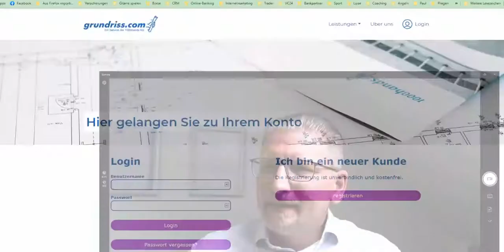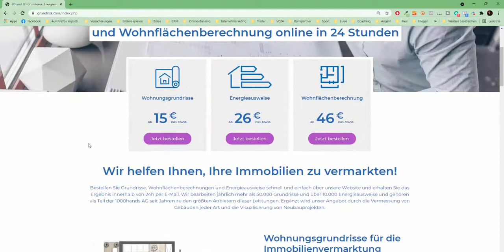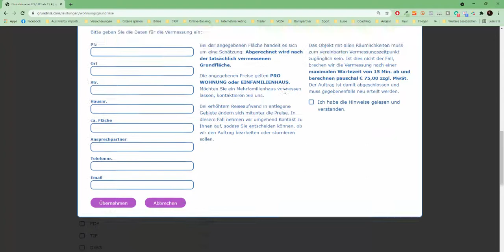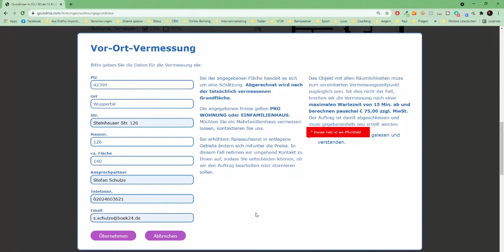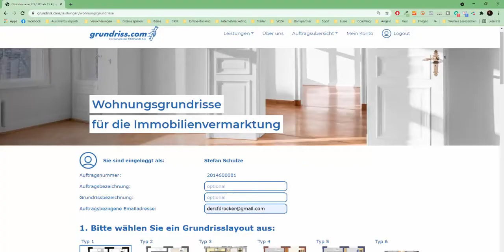Grundriss und Wohnflächenberechnung fehlen für die Finanzierung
Haben Sie es auch satt, von Ihrer Bank zu hören, dass Sie sich eine eigene Immobilie nicht leisten können?

Sie warten dringend auf die erlösende Nachricht, dass Ihre Finanzierung endlich zugesagt wird"?

Sie wollen langfristig Vermögen aufbauen und damit Ihren Ruhestand absichern und Ihren Kindern einen Wert hinterlassen!?

Wenn Sie nur eine dieser Fragen mit "Ja" beantwortet haben, dann machen Sie jetzt den ersten Quickcheck im Internet zur Baufinanzierung ohne Eigenkapital auf meiner Internetseite:

Viele meiner Kunden fühlten sich beim Gespräch mit dem Banker als Mensch zweiter Klasse. Und das nur, weil sie kein Eigenkapital hatten aber dafür noch laufende Kredite. Dabei haben doch aus Sie bestimmt schon bewiesen, dass Sie Ihren Verpflichtungen nachkommen und die Kredite zurück zahlen.

Lassen Sie Ihren Traum von der eigenen Immobilie nicht zerplatzen, sondern informieren Sie sich auf meiner Internetseite, wie ich Ihnen helfen kann:

Ich bin davon überzeugt, dass jeder Mensch es verdient hat, den Weg in die eigenen vier Wände kennen zu lernen. Damit jeder ein eigenes Haus besitzt, das dann bis zur Rente abbezahlt ist. Denn ein Haus bezahlen Sie so oder so im Leben: entweder das eigene oder das des Vermieters!

Bei der soliden Kalkulation Ihrer Immobilienfinanzierung ohne Eigenkapital hilft Ihnen auch mein Buch "In 5 sicheren Schritten zur Baufinanzierung OHNE Eigenkapital"! Das können Sie auf Amazon käuflich erwerben:

Wenn Sie Ihre Finanzierung online bei mir einreichen, schicke ich Ihnen das Buch sogar kostenlos nach Hause. Folgen Sie dazu einfach den Anweisungen in meinem Video:

Teil meines Buches ist auch ein kostenloses Kalkulationstool, mit dem Sie genau ermitteln können, wie viel Baufinanzierung ohne Eigenkapital Sie bekommen können. Dieses Kalkulationstool können Sie sich hier kostenlos herunter laden:

Seit 1997 habe ich über 500 Immobilienfinanzierungen mit einem Volumen von über 120 Millionen Euro Darlehenssumme verwirklicht. Ein paar Kundenstimmen können Sie ebenfalls auf meiner Internetseite nachlesen:

Bei Bedarf gebe ich Ihnen auch gerne ein paar Telefonnummern, damit Sie sich persönlich ein Bild von meiner Arbeit durch die Augen meiner Kunden machen können.

Stefan Schulze